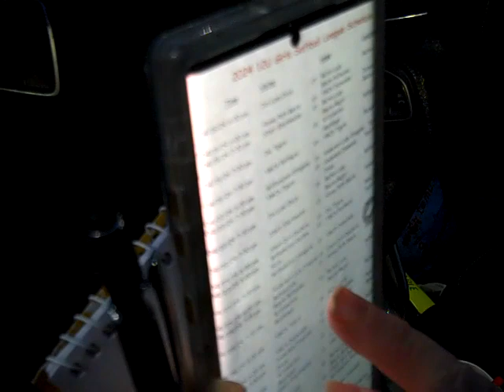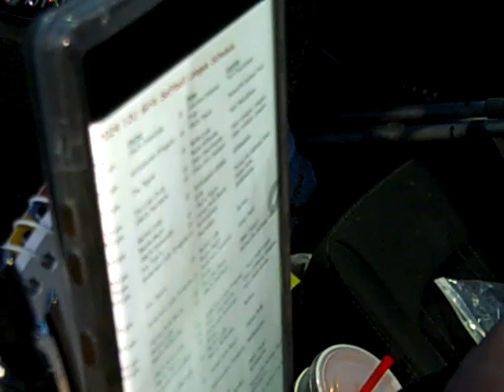Lady Bears vs Lady Dragons Softball Game 4-15-2024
Recorded Anderson Rec. Center ball field,Anderson,SC